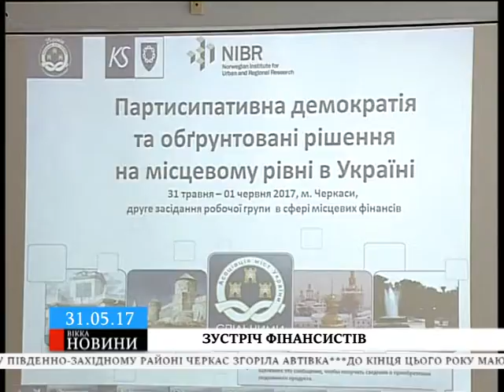Черкаси стануть тимчасовою фінансовою «столицею» України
Протягом трьох днів учасники зустрічі обмінюватимуться досвідом у сфері ведення фінансів